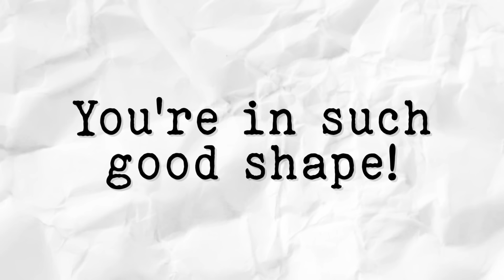Manipolano Trump e lo dicono pure #4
Oggi vi parlo di un libro spaventoso, scritto da una traduttrice francese, che nero su bianco spiega perché Trump quando viene tradotto deve essere manipolato per farlo apparire come un mostro.

Oppure con un bonifico sul cc intestato ad Andrea Lombardi e IBAN: LT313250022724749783 (BIC REVOLT21)
Preferisci donare in Bitcoin? Ecco il mio wallet: 3EUiEdNMakRm2gqVLi16wbyzPp1vwRDQsc

🔥 PANTOPRAZOLO CLUB
Il Pantoprazolo Club è la community del mio Canale YuTube: un vero e proprio social network nel quale scambiarsi idee e materiale. Abbonarsi è un ulteriore modo per sostenere il mio progetto e permettergli di crescere e sostenersi.